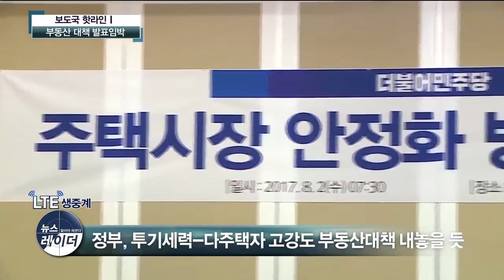[AKTV]정부, 부동산 종합대책 발표 임박